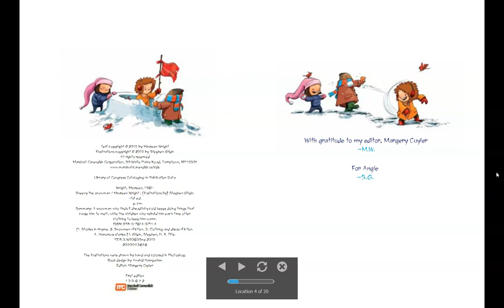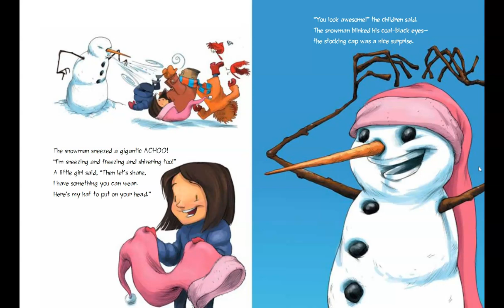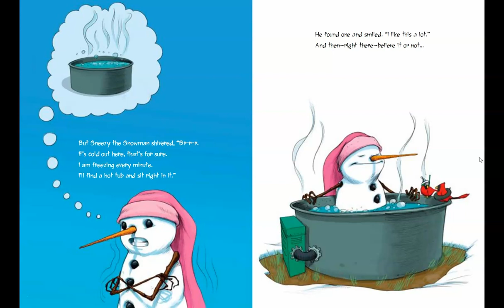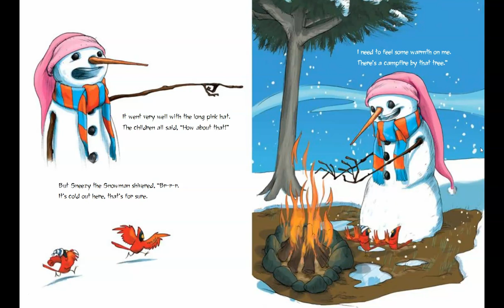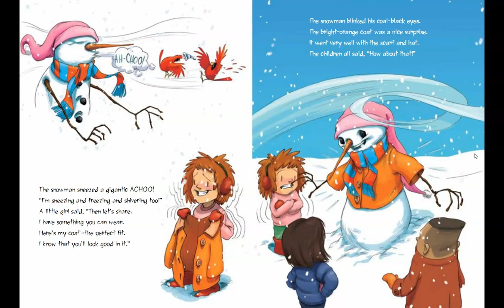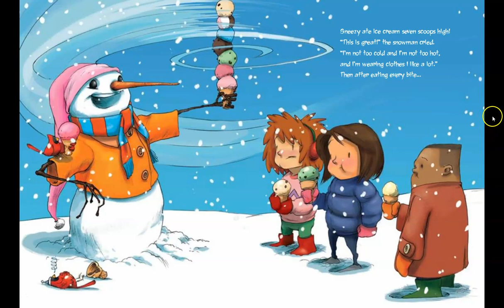Sneezy the Snowman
This story is part of a library choice board for my K-1 students.